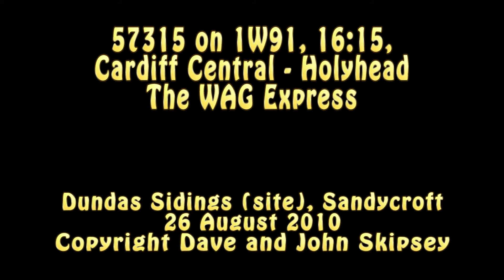57315 on 1W91, 16:15, Cardiff Central - Holyhead - The WAG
57315 on 1W91, 16:15, Cardiff Central - Holyhead - The WAG
Dundas Sidings (site), Sandycroft
26 August 2010